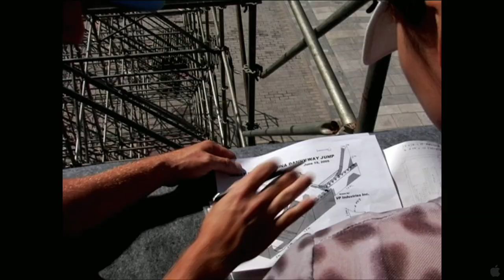Waiting for Lightning (2012) Trailer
Title: Waiting for Lightning
Studio: Samuel Goldwyn Films
Genre: Documentary
Directors: Jacob Rosenberg
Actors: Danny Way, Mike Blabac, Greg Hunt, Ken Block, Ray Ibe, Bod Boyle, Tony Magnusson, Grant Brittain, Jeremy Mcgrath, Tommy Caudill